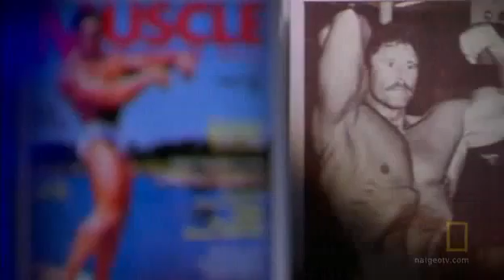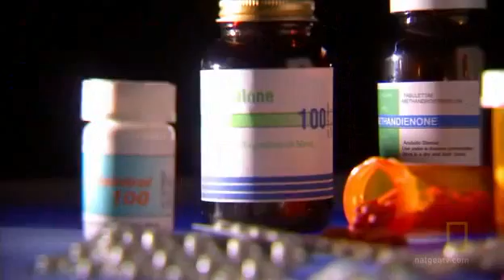Science of Steroids-Part 4